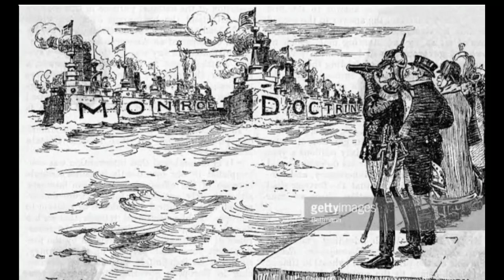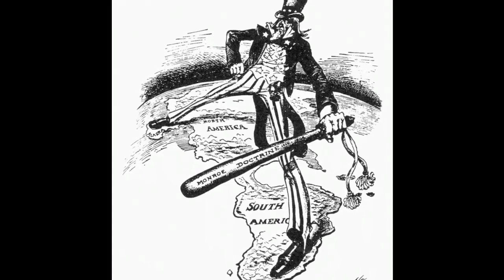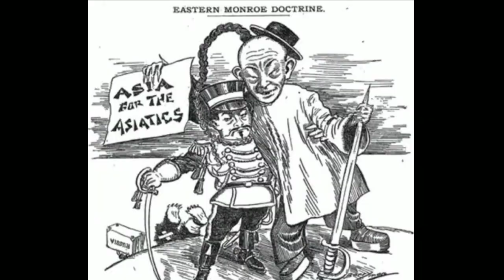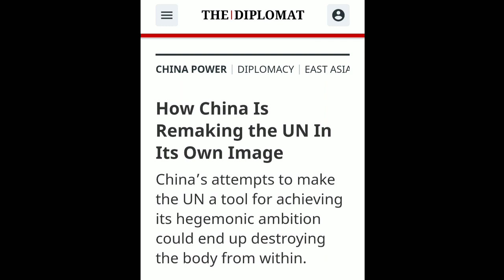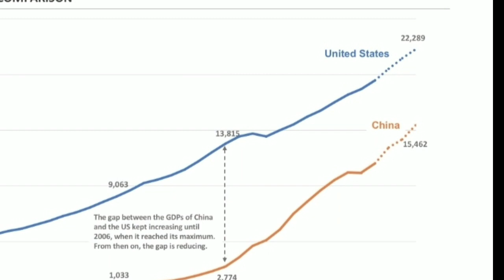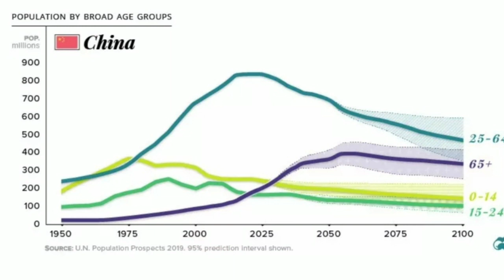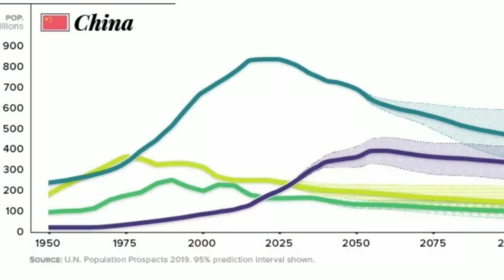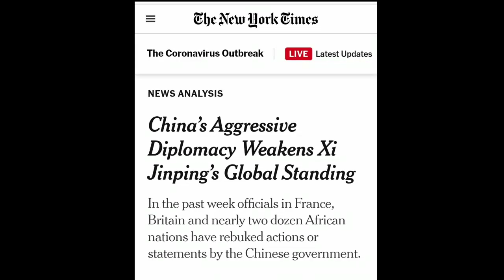CAN CHINA BECOME A SUPERPOWER ?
It is an analysis of Chinese aspirations to become the global superpower which was conceived during the time of Mao Zedong.

China has been working steadily towards building their economic and military might which they use as instruments for implementing a very aggressive foreign policy.

Their economic infiltration in to foreign nations especially in Africa and the Latin Americas has been very deep. The Chinese are also trying to shape the international institutions like the UN bodies to further their agendas of global domination.

However,  there is always a miss between the cup and the lips. China has its own challenges  such as an aging population and a severe water problem which have the potential to recoil their growth and hence their ambitions.

The following are some of the references from renowned journalists and diplomats whose insightful commentary are relevant on the subject.